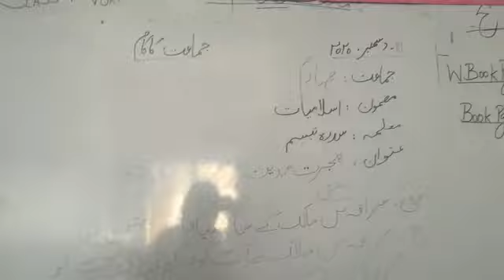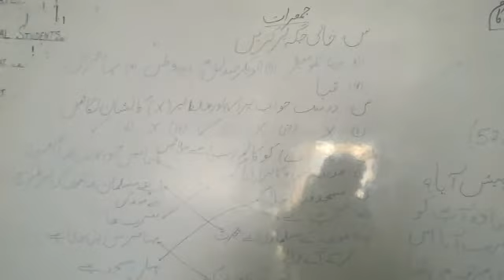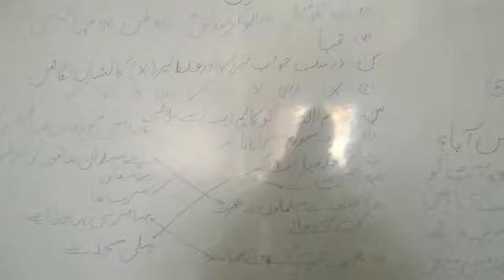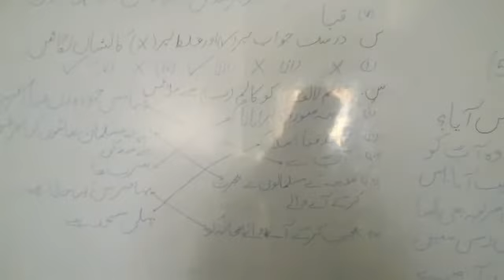Class 4 Subject islamiat Lesson 1 part2 Topic hijrat madina Lecture # 2 Teacher sidra tabassam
Class 4
Subject islamiat
Lesson 1 part2
Topic hijrat madina
Lecture # 2
Teacher sidra tabassam